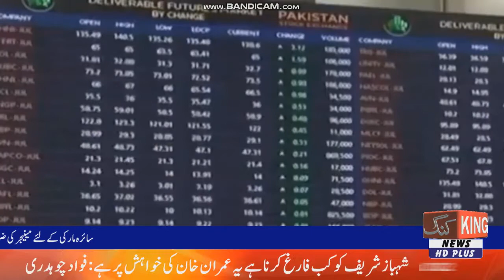king news HD 18-07-2022